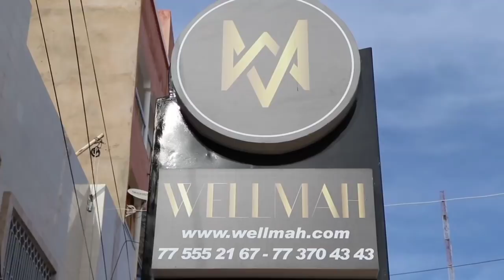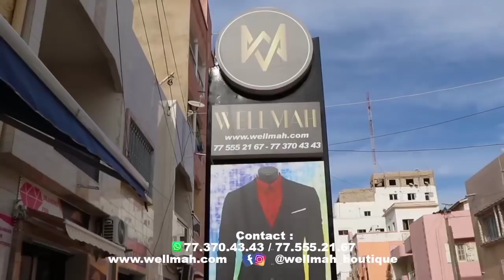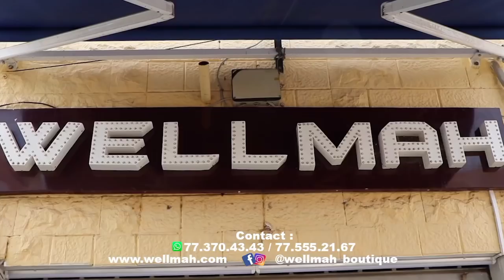Lirou Diane taquine Bombardier : "Kou beugue Balla Gaye 2 ma beugue leu, kouko beugoul nak..."